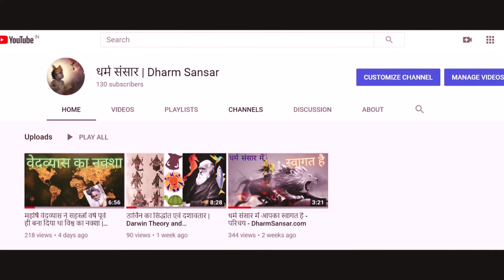अष्टमातृका || Ashta Matrika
About this video:
Do you know the 8 supreme forms of goddess Parvati, called Matrikas or Ashta Matrikas? Know who is considered as Ashta Matrikas.

इस वीडियो के बारे में:
क्या आप देवी पार्वती के 8 सर्वोच्च रूपों को जानते हैं, जिन्हें मातृका या अष्ट मातृका कहते हैं? जानिए अष्ट मातृका किसे माना जाता है।
Chapters:
0:00 - Start
1:13 - Brahmani (ब्राह्मणी)
1:35 - Vaishnavi (वैष्णवी)
2:06 - Maheshwari (माहेश्वरी)
2:36 - Indrani (इन्द्राणी)
3:09 - Kaumari (कौमारी)
3:46 - Varahi (वाराही)
4:21 - Chamunda (चामुंडा)
4:50 - Narsingi (नारसिंही)

अस्वीकरण:
इस वीडियो को बनाने के लिए उपयोग में लाये गए चित्र और वीडियो इंटरनेट के विभिन्न स्रोतों से लिए गए हैं और हम उन पर किसी भी प्रकार के अधिकार का दावा नहीं करते।